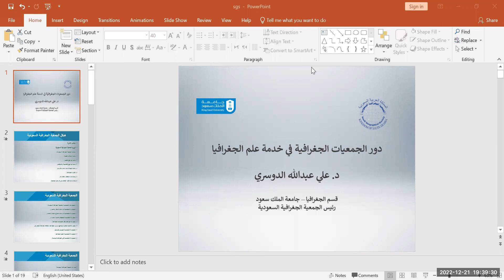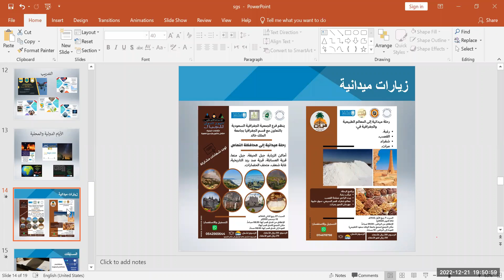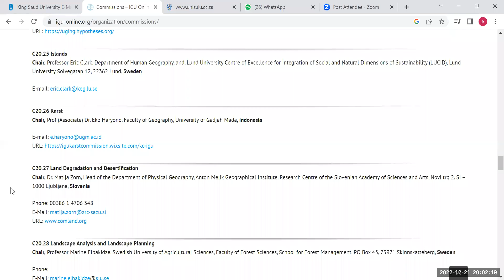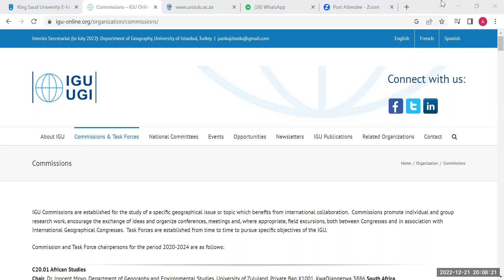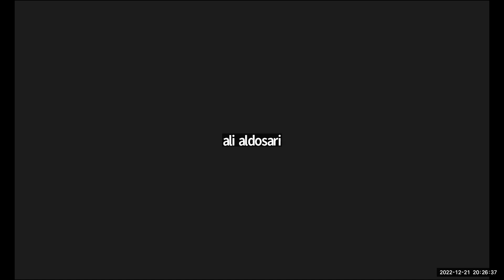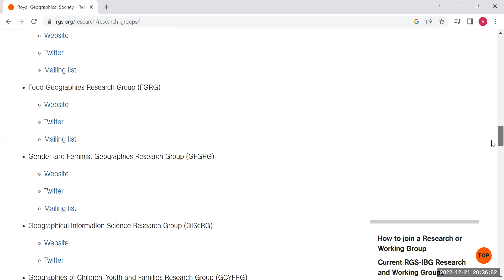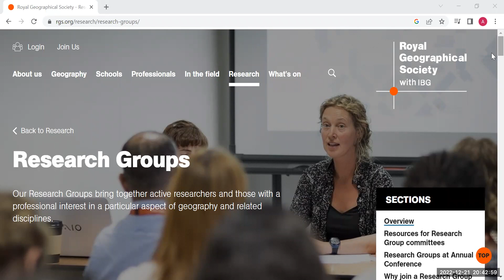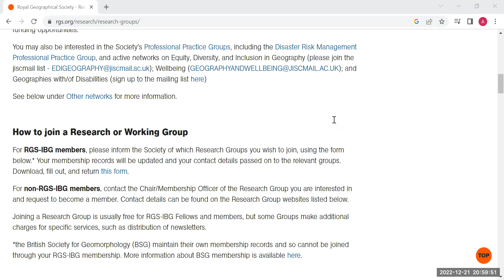محاضرة: اتجاهات المجموعات البحثية في الجمعيات الجغرافية | د. علي بن عبدالله الدوسري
بتنظيم من لجنة البحث العلمي والتطوير والإبتكار بقسم الجغرافيا بكلية العلوم الإنسانية والاجتماعية بجامعة الملك سعود تم إقامة محاضرة:

"اتجاهات المجموعات البحثية في الجمعيات الجغرافية"
تقديم: د. علي بن عبدالله الدوسري | رئيس الجمعية الجغرافية السعودية

تاريخ ورشة العمل: الاربعاء 2022/12/21م

"جميع الحقوق محفوظة لقسم الجغرافيا بجامعة الملك سعود"

الموقع الإلكتروني لقسم الجغرافيا بجامعة الملك سعود:
chss.ksu.edu.sa/ar/geography

حساب تويتر الرسمي لقسم الجغرافيا:
Twitter.com/Geography_KSU

قناة التيليجرام الرسمية لقسم الجغرافيا:
T.me/Geography_ksu

لجنة العلاقات العامة والإعلام وخدمة المجتمع
قسم الجغرافيا - جامعة الملك سعود